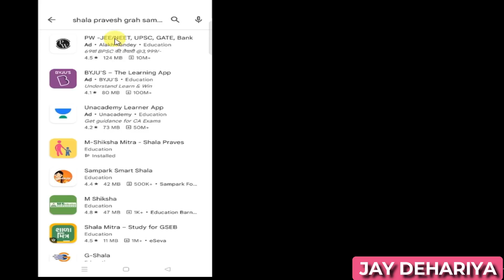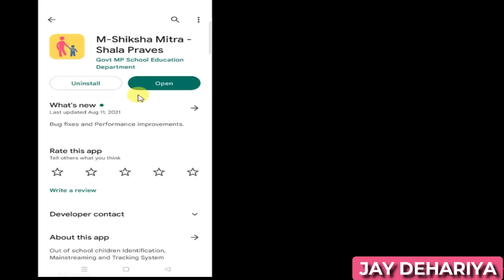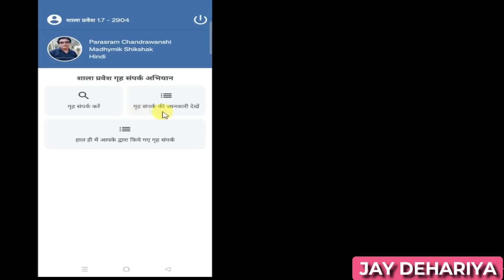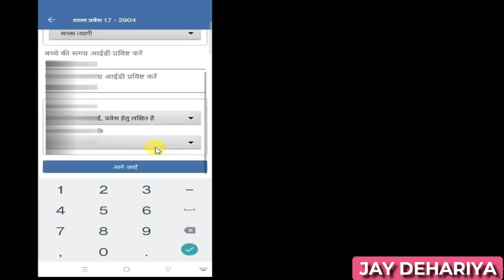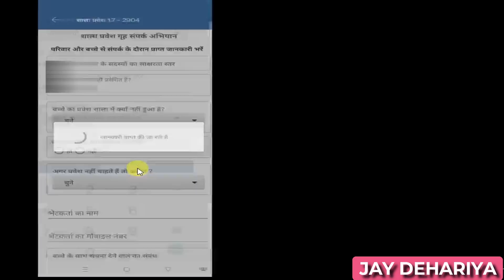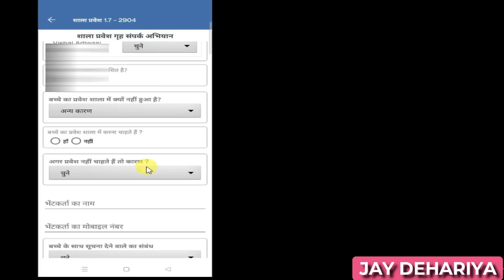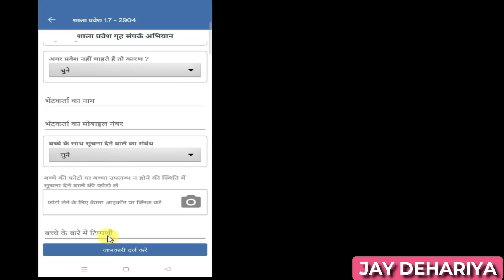शाला प्रवेश गृह संपर्क अभियान | शिक्षक कैसे करें सर्वे ?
@jay dehariya